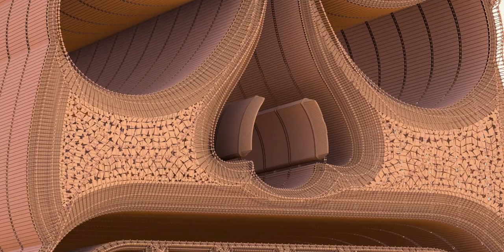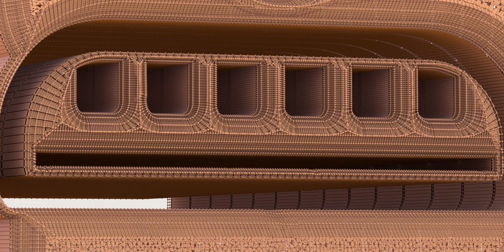Tiki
Playlist - Holiest

Playlist - Quranic

Playlist - Zodiac

Playlist - Samurai

Playlist - Lips

Playlist - Tiki

Playlist - Buddha

Playlist - Jewelry

Playlist - Bats

Playlist - Eagles

Playlist - Natives

Playlist - Moods

Playlist - Cars

Playlist - Predators

Playlist - Skeletons

Playlist - Horses

Playlist - Batman

Playlist - Spheres

Playlist - Crosses

Playlist - Badges

Playlist - Hieroglyphs

Playlist - Military

Playlist - Houses

Playlist - Pride

Playlist - Antiques